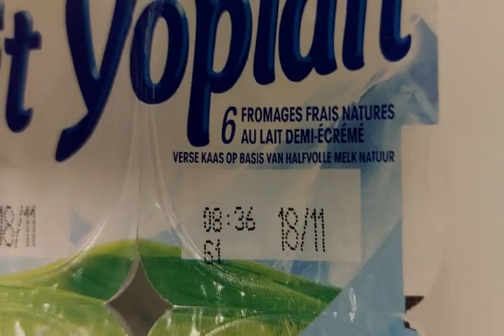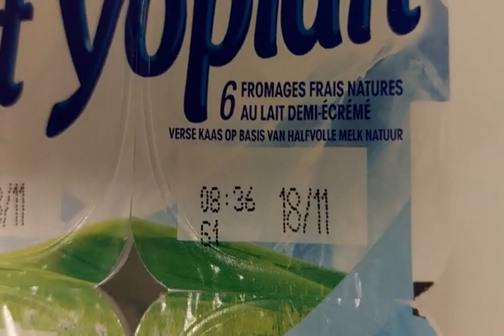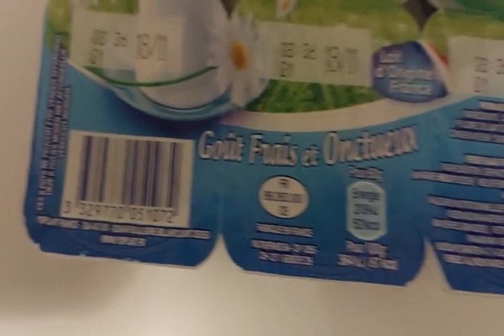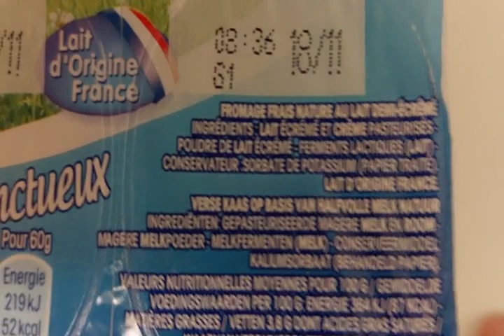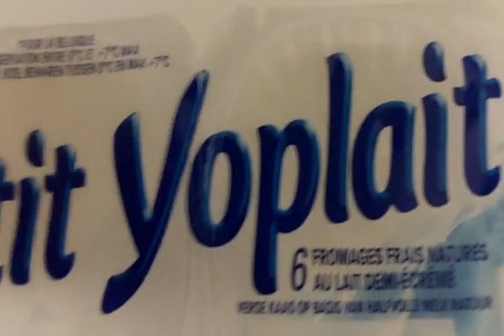Mon avis sur les Yoplait Petit Nature Yaourts 3,8% 6 x 60 g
Yoplait Petit Nature Yaourts 3,8% 6 x 60 g
Petit Yoplait est un délicieux fromage frais nature démoulable. Son goût frais et onctueux ravit les petits comme les grands.